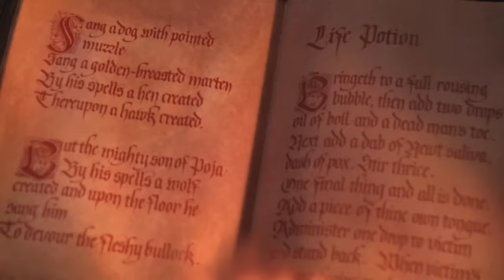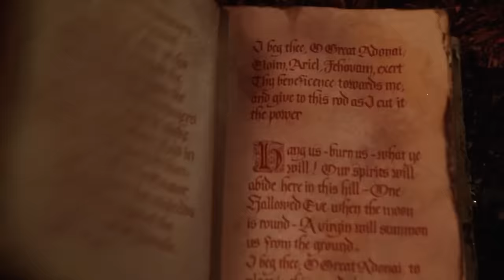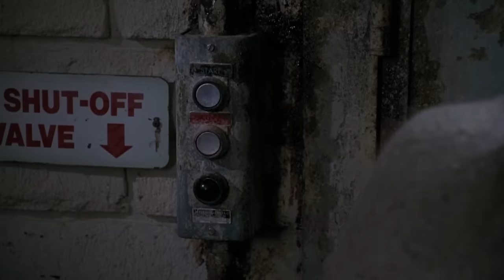Hocus Pocus Movie Review/Plot In Hindi & Urdu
Credits
Distributed by

Directed by
Kenny Ortega

Screenplay by
Mick Garris
Neil Cuthbert

Story by
David Kirschner
Mick Garris

Produced by
David Kirschner
Steven Haft

Cinematography
Hiro Narita

Edited by
Peter E. Berger

John Debney

Synopsis
On October 31, 1693, in Salem, Massachusetts, Thackery Binx witnesses his little sister Emily being whisked away to the woods by the Sanderson sisters, three witches named Winifred, Sarah, and Mary. Binx confronts the witches, but fails to save Emily and her life force is drained making the witches young again. After that, Binx is transformed into a black cat by the witches, cursed to live forever with his guilt for not saving Emily. Having been alerted by Binx's friend Elijah, the townsfolk arrest the sisters for the murder of Emily. Before the Sanderson sisters are hanged in the town square while denying any knowledge on what happened to Thackary, Winifred casts a curse that will resurrect the sisters during a full moon on All Hallows' Eve if a virgin lights the Black Flame Candle in their cottage. Binx decides to guard the cottage so no one can bring the witches back to life. Three centuries later, on October 31, 1993, Max Dennison reluctantly takes his younger sister Dani out trick-or-treating where they meet Max's new classmate Allison whom he is attracted to. The three visit the former Sanderson cottage, now an abandoned museum, where Max inadvertently resurrects the witches. The witches attempt to suck the soul of Dani, but Max comes to her rescue. Escaping, Max steals Winifred's spellbook on advice from the immortal cat Binx. He takes the group to an old cemetery where they are protected from the witches since it is hallowed ground. The witches eventually catch up to them at the cemetery where Winifred raises her former love interest Billy Butcherson from the grave and sends him after the children. Back at the cemetery, Billy catches up to the children, takes Max's knife, cuts his stitched mouth open, and insults Winifred before joining the children against the witches. The witches attack from the air and snatch Dani. Winifred attempts to use the last vial of potion to suck the soul of Dani, but Binx knocks the potion out of her hand which Max catches and promptly drinks, forcing the witches to take him instead of Dani. The sun starts to rise just as Winifred is about to finish draining Max's life force. In the ensuing struggle, Allison, Dani, and Billy fend off Mary and Sarah. Max and Winifred, struggling in the air, fall onto the hallowed ground in the cemetery, causing Winifred to turn into stone. As the sun finishes rising above the horizon, Mary and Sarah are disintegrated into dust along with Winifred's stone body. The witches' deaths break Binx's curse, allowing him to finally die and freeing his soul, reuniting him with Emily as they both head off into the afterlife while Billy returns to his grave to sleep. Winifred's spellbook opens its eye once more, revealing that it is still alive, indicating that the witches could possibly return again someday.